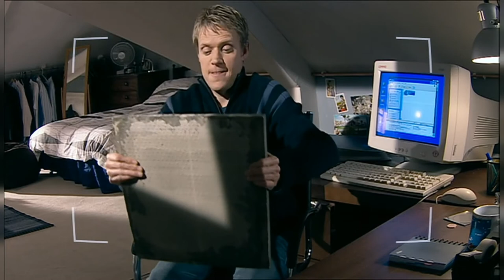Pavement Slab | Love And Monsters | Doctor Who